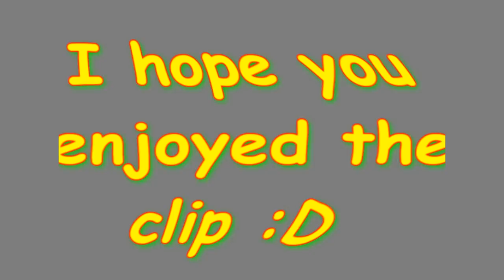Charles Eidson 2009 04 25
Charles Eidson show in BBL final 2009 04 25